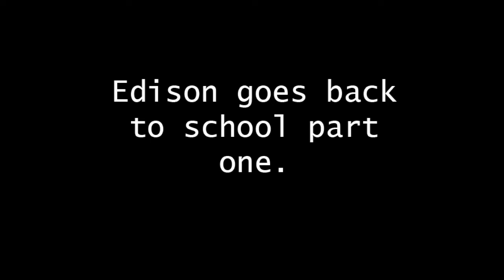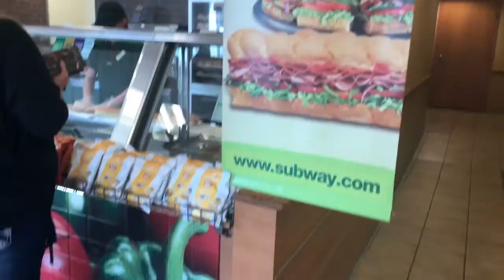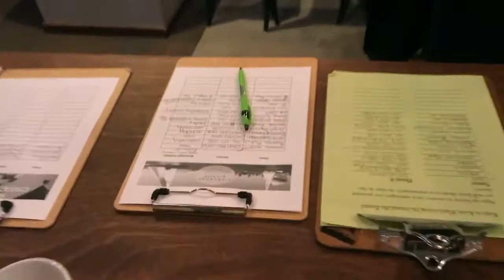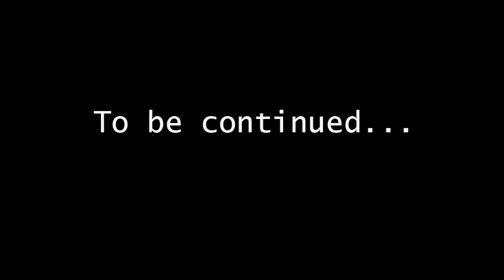I WENT BACK TO SCHOOL!!! (Part 1) | fourth vlog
I WENT BACK TO SCHOOL!!! It's always great to see my friends from school. I miss that place, but mostly because of them. It will be uploaded Thursday!

Peace and Blessings Y'all!

Shout out to my buddy Andrew for the music in today’s vlog! Super talented! Check him out!